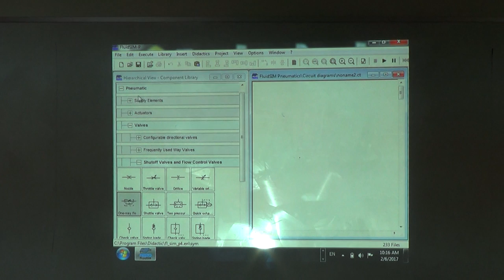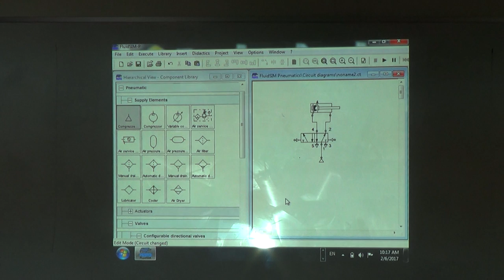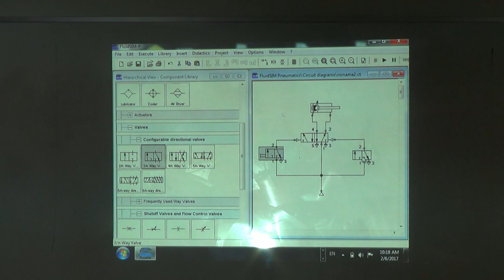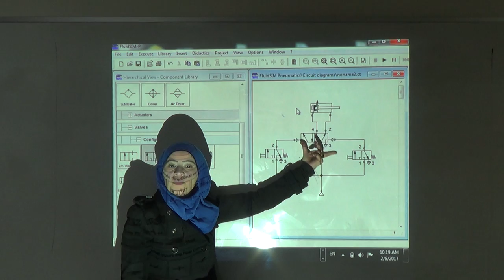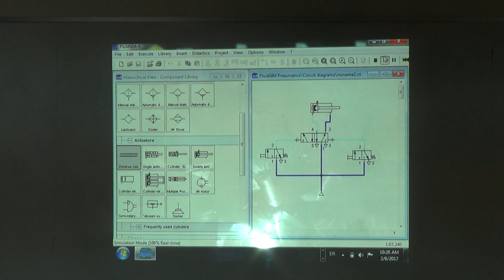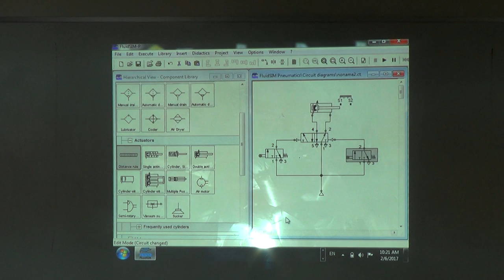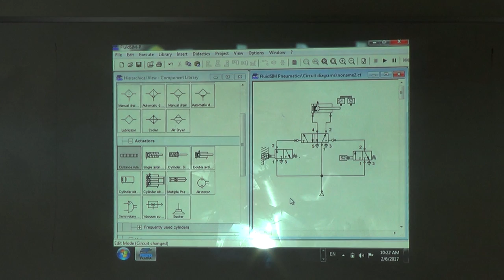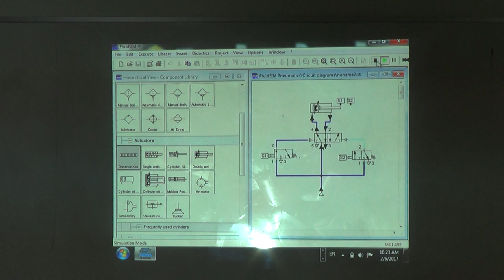Double Acting Pneumatic Cylinder Pilot Operated (Eng. Rasha Khaleel), 6/2/2017